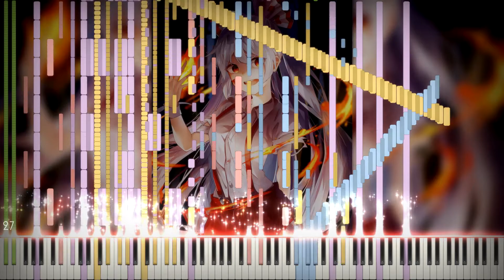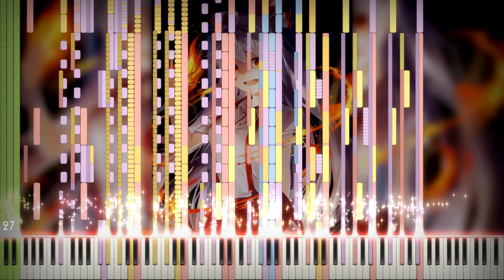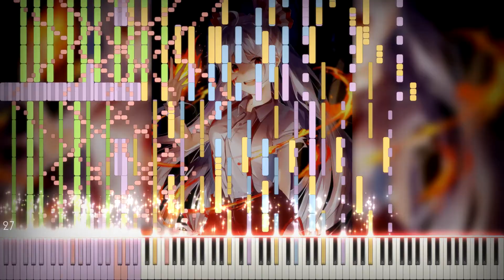【Black MIDI 黑樂譜】東方永夜抄 - "飄上月球, 不死之煙" 550萬音符 ~ EpreTroll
介紹
MIDI Made by(鋼琴樂譜作者) : EpreTroll

Artist Twitter & ID : ももおちゃ / @sumomooekaki

Artist Twitter & ID : pudding🌸 / pudding_028

Soundfont (使用的鋼琴) : DreamS Concert Grand

If you own any content used in this video, including but not limited to: the midi, the soundfont, video background image, or any softwares used when creating the video, etc, and you wish me to take down this video, please tell me and I will gladly do so.
介紹